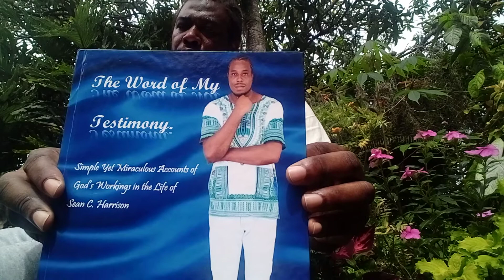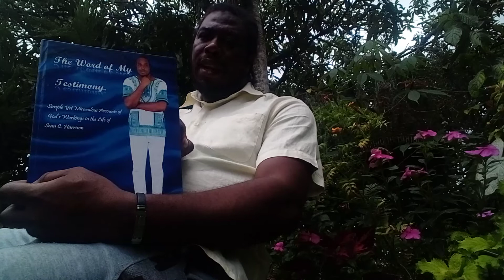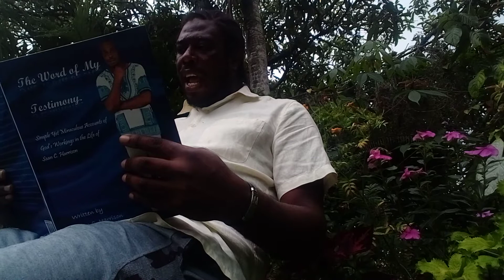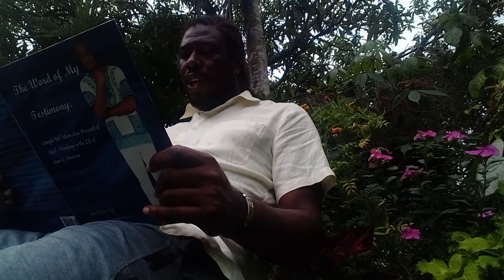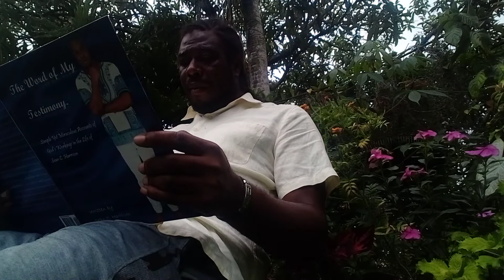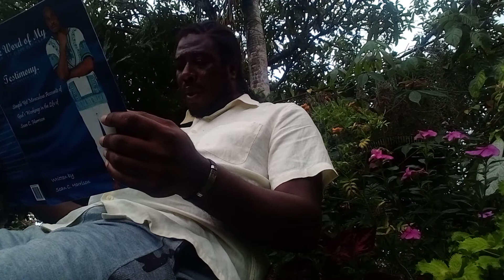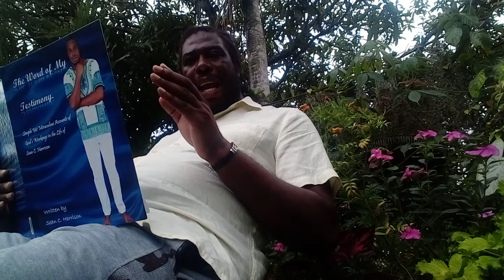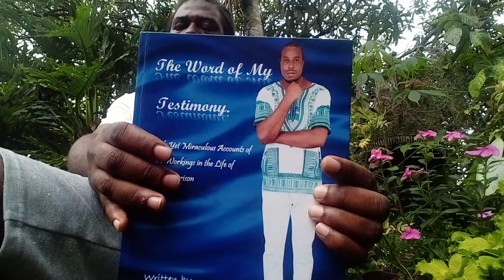True Testimony From Jamaican Sean C. Harrison: 6 Bags of Blessings.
Jamaican Creative Sean C. Harrison reads from his exciting new book of true testimonies about his experiences of God's workings in his life through the years which is now available for purchase in amazon and other estores worldwide!